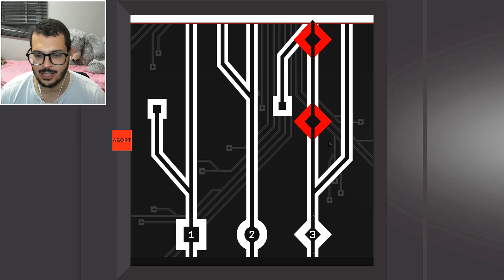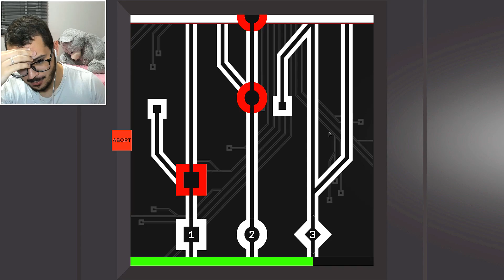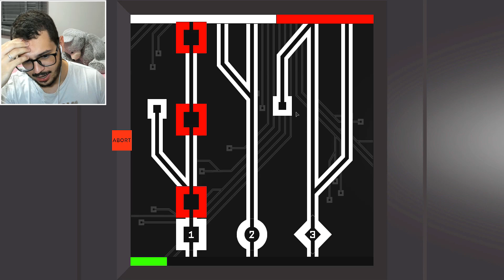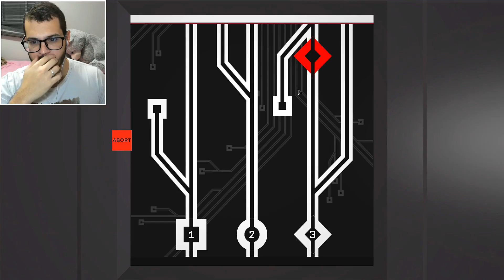MONSTRO ESQUELETO l BREACH